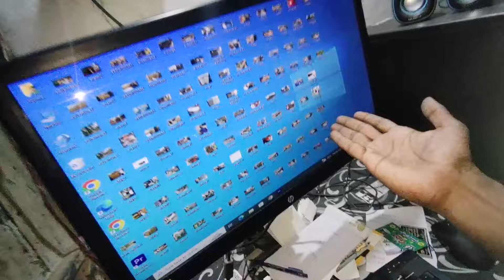Tiger Kon hai Sb sun kr Pareshan..? 😨 Aaj MAA G ka Acha Mood Thaa 🙏🏻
Hit Likes.

Lots Of  ❤️